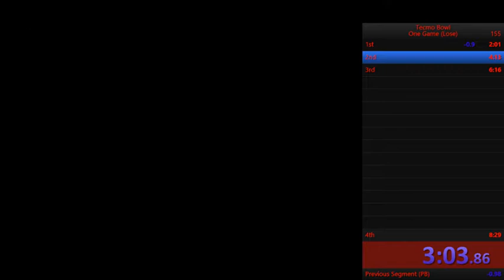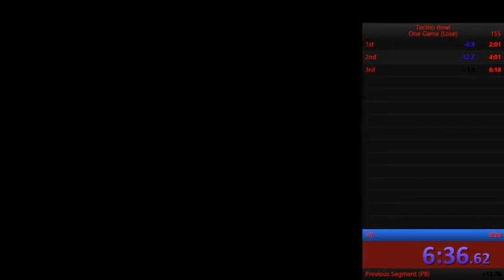8:24.75 Tecmo Bowl lose%!!!!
Literally amazing